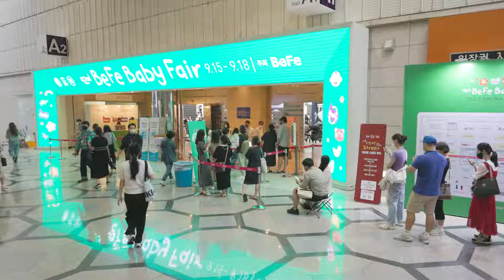[뉴나 2022 베이비페어] 코엑스 Befe 베이비페어 현장 스케치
지난 9월 15일부터 9월 18일까지
4일간 진행된 코엑스 베이비페어!

✔유모차
✔카시트
✔바운서
✔식탁의자
✔아기침대

뉴나의 모든 제품을 직접 확인할 수 있었던
페어 현장을 공개합니다

Designed around your life
We are nuna